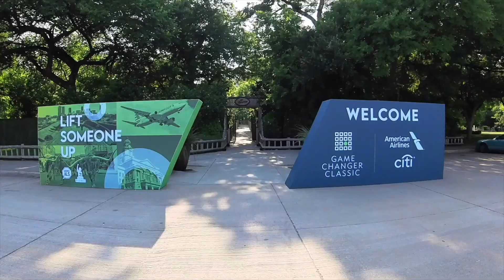Game Changer Classic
Thanks to the incredible sponsors, participants, talent, and exceptional team members, the Game Changer Classic in Fort Worth on March 22nd and 23rd was a success. More than $900K was raised to help provide care and support research for both Team Gleason and Answer ALS.